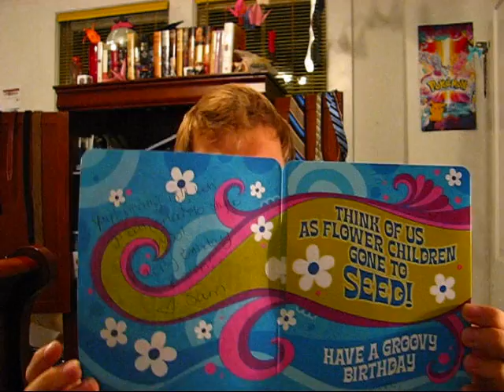Apr. 25th-- Yay, For Sickness!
In which Marky talks about Cabaret, Bikefest, and shows some early birthday cards.
New Topic: studying/football